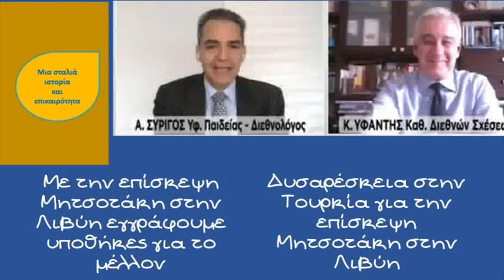Άγγελος Συρίγος, Κώστας Υφαντής, Δυσαρέσκεια στην Τουρκία για την επίσκεψη Μητσοτάκη στην Λιβύη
Ο καθηγητής διεθνούς δικαίου Άγγελος Συρίγος και ο καθηγητής διεθνών σχέσεων Κώστας Υφαντής μιλούν για τις τελευταίες εξελίξεις στο εσωτερικό της Τουρκίας. Αρχικά ο κύριος Συρίγος μιλάει για την ιστορία πίσω από την συνθήκη του Μοντρέ και τονίζει ότι δεν μπορεί ο Ερντογάν να την αναθεωρήσει αλλά θα μπορούσε να προκαλέσει μια διεθνή συζήτηση για αλλαγή των όρων της συνθήκης. Ο κος Υφαντής συμπληρώνει ότι το θέμα είναι οικονομικό μιας και η διώρυγα της Κωνσταντινούπολης που θέλει να φτιάξει ο Ερντογάν, θα είναι βιώσιμη μόνο αν υπάρξει αλλαγή στην συνθήκη του Μοντρέ.

Στην συνέχεια οι δύο καθηγητές μιλούν για την επίσκεψη του Έλληνα πρωθυπουργού στην Λιβύη και για τις προεκτάσεις και τα αποτελέσματα που μπορεί να έχει αυτή η επίσκεψη. Ο κος Συρίγος αναφέρει ότι "Με την επίσκεψη Μητσοτάκη στην Λιβύη εγγράφουμε υποθήκες για το μέλλον" και πιθανόν δεν θα έχουμε άμεσα αποτελέσματα

0:00 Η κατάσταση στο εσωτερικό της Τουρκίας
3:45 Οικονομικό το θέμα με τα στενά για τον Ερντογάν
7:00 Η επίσκεψη Μητσοτάκη στην Λιβύη